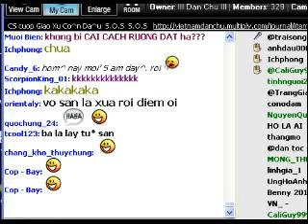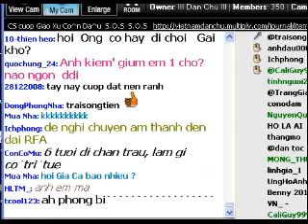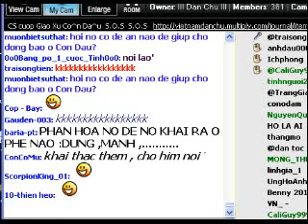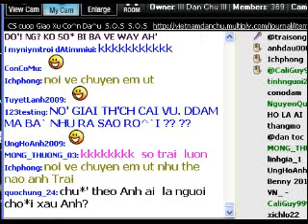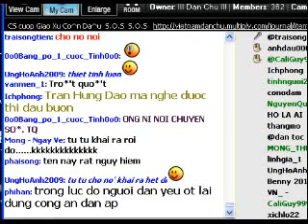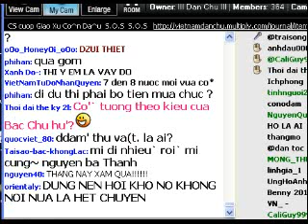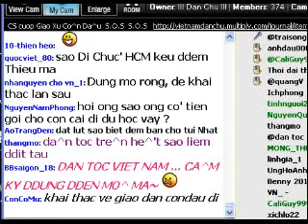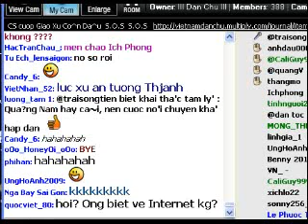2010 05 05 Phong Van ve Giao Xu Con Dau Phong Van Nguyen Ba Thanh 2010 05 05 Phong Van ve Giao Xu Con Dau vietnamdanchu on USTREAM Other 24 7